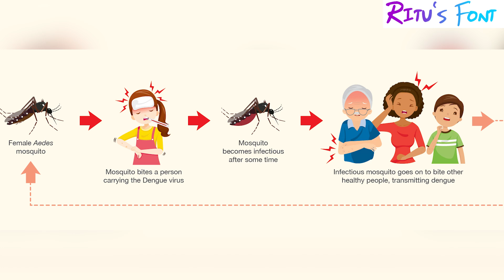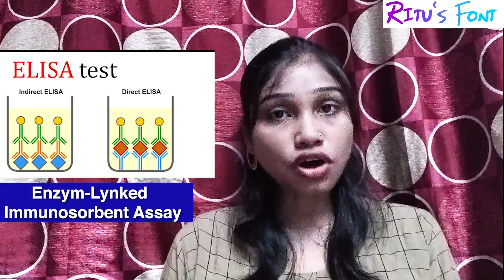What Is Dengue Fever(in hindi) | Symptoms And Precautions Of Dengue | Ritu’s Font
In this video we’ll discuss What Is Dengue Fever and Symptoms And Precautions Of Dengue Fever. How can you treat Dengue Fever (in Hindi)?

Here’s what you’ll  learn in this video:

What is Dengue Fever?

In a case study there’s found that there is a mysterious fever that is found in the small childrens and adults due to some of them losing their life. Later on, it was found that it was Dengue virus or dengue fever.

Dengue fever spreads from a mosquito called “Aedes Aegypti”. It’s a virus called “DENV Virus”. They are of 4 types:

DENV-1
DENV-2
DENV-3
DENV-4

It is an infectious disease which is spread in many ways. There are 4 common ways these disease spreads:

From Mosquito Bite: It’s the basic cause of dengue fever. It is generated in you when a mosquito bites you.
From Human to Human: It spreads when a human has a dengue virus and donates its blood or any other body organ to a healthy person.
Human to Mosquito to Human: When an Aedes Aegypti mosquito bites an infected person then the virus gets transmitted to that mosquito. It stays in the mosquito's saliva for so long. It can further get transmitted when that mosquito bites a healthy person.
From a pregnant woman: When a mosquito bites a pregnant woman. The virus get transmitted to the child

These are the 4 ways the dengue virus gets transmitted.

Symptoms of Dengue:

This type of fever stays in a human body for 5-6 days and to know what type of fever you have, doctors checked it from the blood test. It’s symptoms are like a normal fever such as, body pain, vomiting, headache, dehydration etc…

To diagnose this virus, doctors operated 2 types of tests:

IgM Test: In this check, doctors check how many antibodies produced in that human body. When the count is so high, it’s detected that the person may get the dengue virus.
ELISA Test (Enzyme-Linked-Immunosorbent-Assay)

In dengue fever due to constant increase in antibody counts, our body starts losing its platelets. In so many countries there’s a vaccine for this virus and it’s called “Dang Vaxia”. This vaccine is not found in India.

Precautions of Dengue:

Protect yourself against mosquito bites
Prevent mosquito breeding inside and outside your home
Avoid visiting areas prone to mosquitoes
Apply mosquito repellent, ideally one containing DEET
Wear long-sleeves and long pants to cover your arms and legs
Use mosquito nets while sleeping